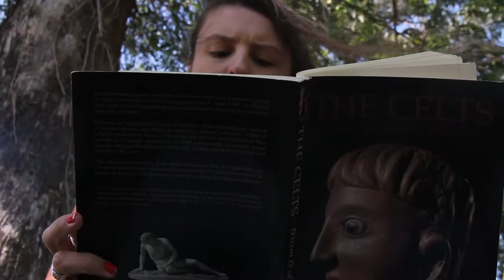Oficina de audiovisual - "Latinha"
"Latinha" é um dos vídeos produzidos pelos alunos da Oficina de Produção Audiovisual Para Escolas do Projeto Narrativas em Movimento 2017.

Desenvolvido pela TV OVO com aporte da Lei de Incentivo à Cultura (LIC-SM)

A oficina foi realizada dos dias 14/08 até 16/10. Composta por quatro módulos ministrados simultaneamente, a oficina funcionou de forma rotativa,  na qual cada grupo passou pelos módulos de criação, linguagem, produção e gravação e edição.